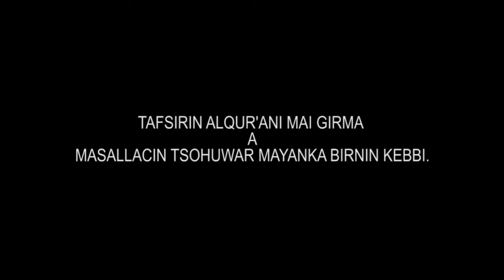SHEIKH ABDULRAHAMAN JEGA 2020 DAY 03